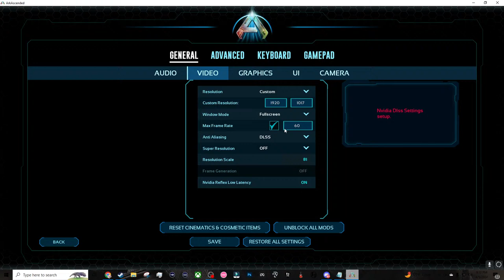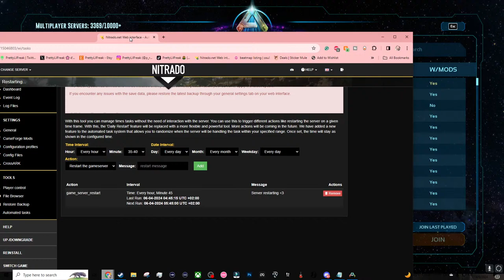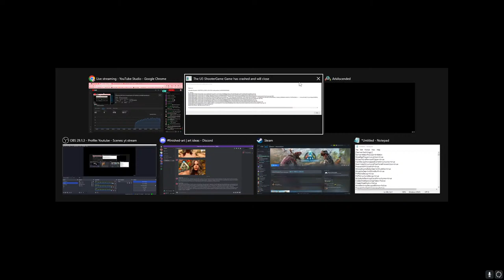Surviving my FIRST Day on Scorched Earth in ARK SURVIVAL ASCENDED Gameplay Ep 1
SCORCHED EARTH | ARK SURVIVAL ASCENDED -
Stranded naked, dehydrated & starving in a vast desert, even the most seasoned ARK survivors must quickly find water, hunt for food, harvest, craft items, and build shelter to have any chance for survival. Use skills honed on ARK's faraway Island to kill, tame, breed, and ride the fantastical new creatures that have evolved to survive the Desert's ultra harsh conditions, including... DRAGONS!

♡ Wanna get Special Freaky perks?!?!? Become a Member -

♡ Want to join my PrettylilScorched Server?! Become a super freak member and join my awesome discord to get the details!

More Freaky here! 👉🏼